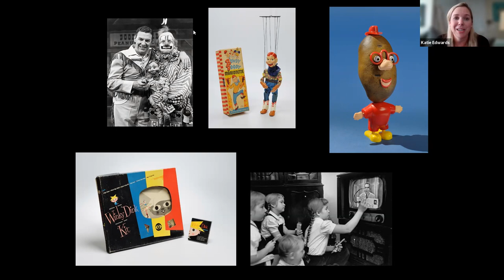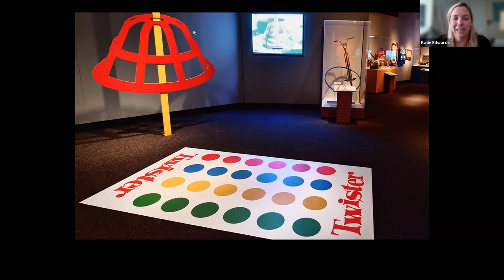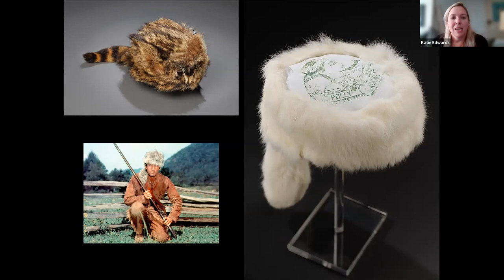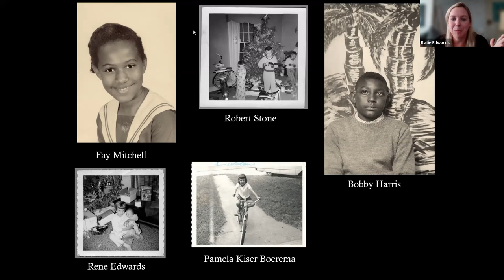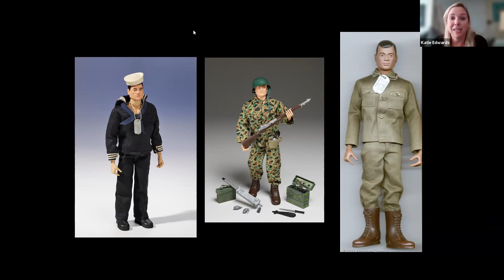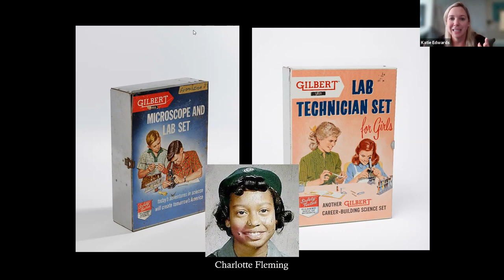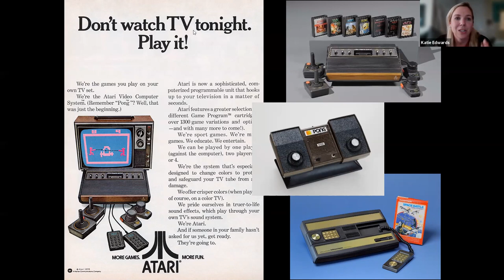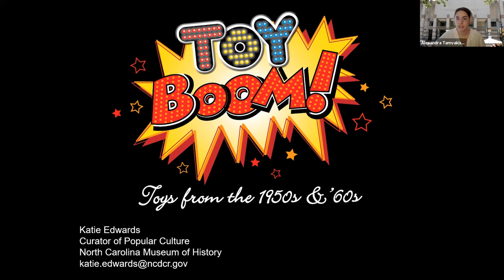NC Museum of History - Coffee with a Curator: Highlights from Toy Boom!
Presenter: Katie Edwards, Curator of Popular Culture, North Carolina Museum of History

The Toy Boom! exhibition will be closing in early September, so join curator Katie Edwards as she highlights some behind-the-scenes information, as well as some of her favorite toys and memories from the exhibit.